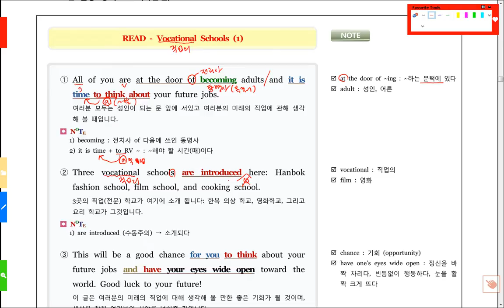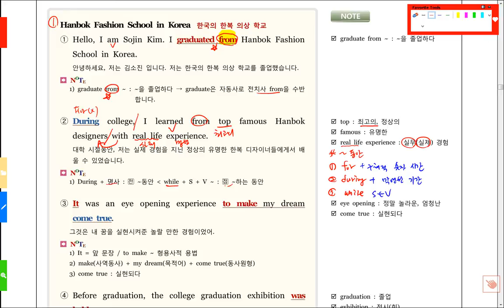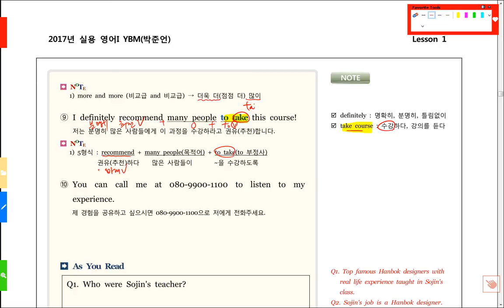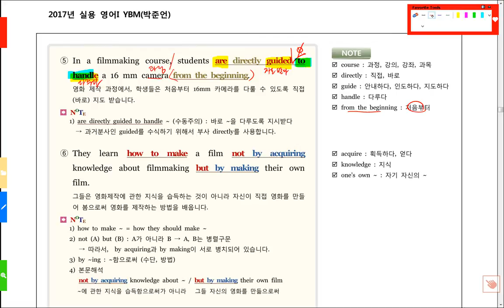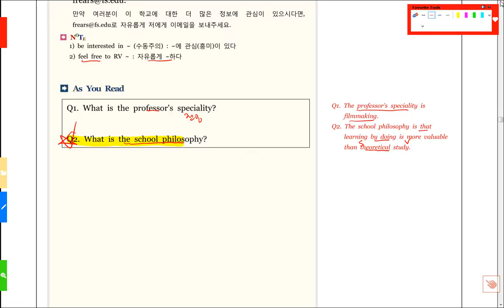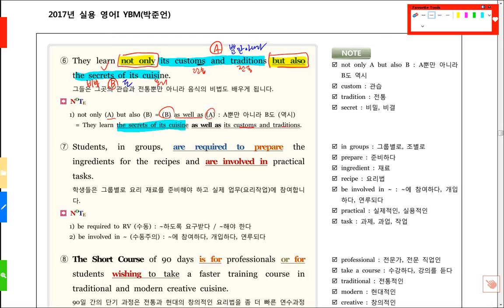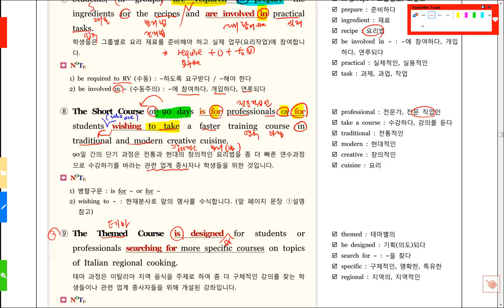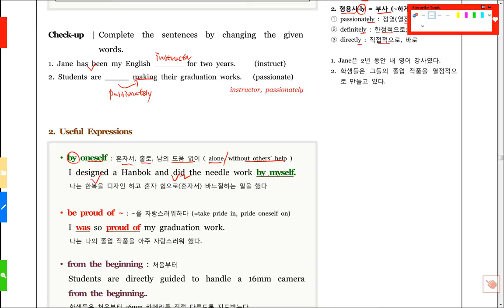실용영어 IYbm 1과 해설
전남 나주혁신 머스트영어학원입니다.
중고등 전문 - 독해비법, 듣기비법, 어원강의 등